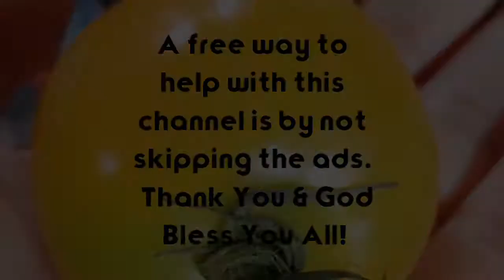Patok Na Ulam Sa Handaan | Creamy Sipo Eggs | Angel Channel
Creamy Sipo eggs Recipe.

Ingredients:
280g Shrimps, Peeled
dozen of Quail Eggs, hard-boiled
Ham, cut and sliced
medium Carrot
Medium Singkamas/Turnip
Onion
4 cloves Garlic, minched
Salt & pepper to taste
2tbsp. Butter
250ml All purpose cream
Fish sauce
Green peas
Parsley
Cornstarch for slurry

Sipo egg is traditionally served for fiestas, holidays, and other special occasions, but it's simple enough to make for everyday family dinners.
Sipo egg is a popular Kapampangan dish made with mixed vegetable and quail eggs smothered in a rich, creamy sauce. This is a simple dish that requires simple ingredients. We use carrots, singkamas, and green peas to make this. All-purpose cream adds richness to the sauce. You can also use heavy cream or evaporated milk as an alternative.

Thank you very much for your kindness. God Bless You and I love you all!